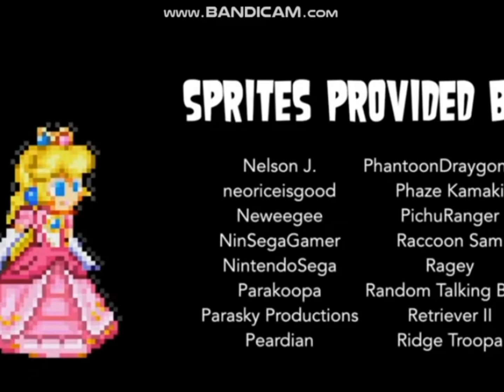Toadal Drama Island: End Credits (Cartoon Cartoon Fridays version)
From The Premiere Of Toadal Drama Island On Cartoon Network Cartoon Cartoon Fridays